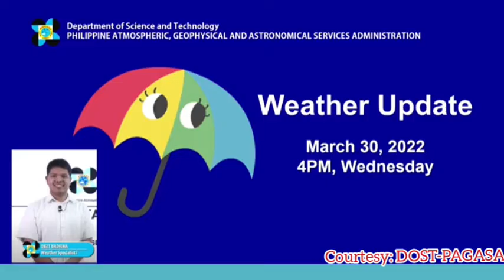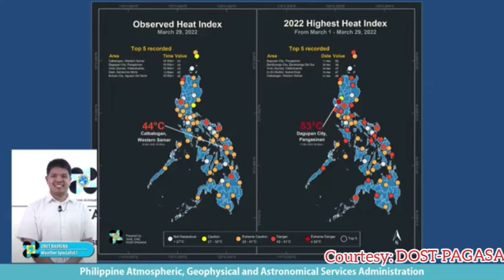ULAT PANAHON NGAYON | HAPON NG MARCH 30, 2022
Courtesy: DOST-PAGASA

weather forecast
ulat panahon
amihan
temperatura bukas